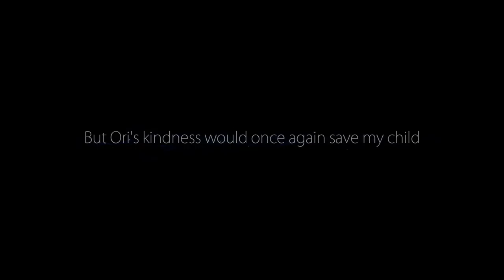Ori and the blind forest - Part 2 of 5